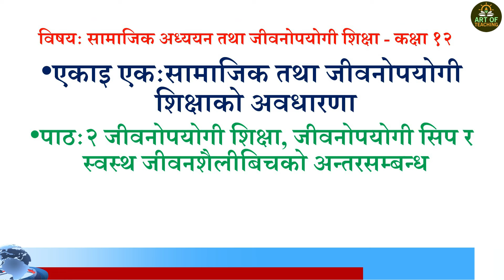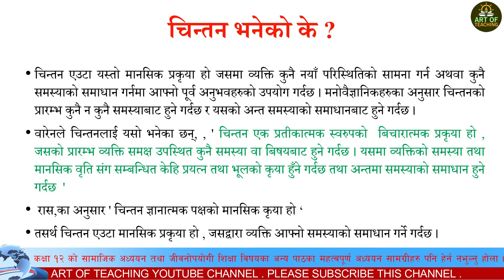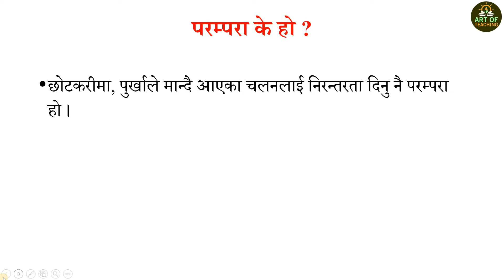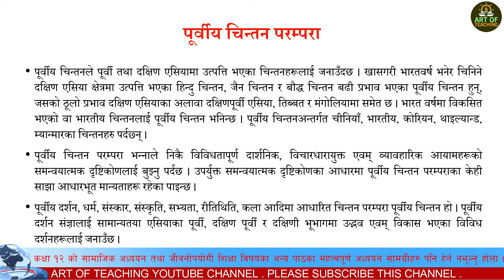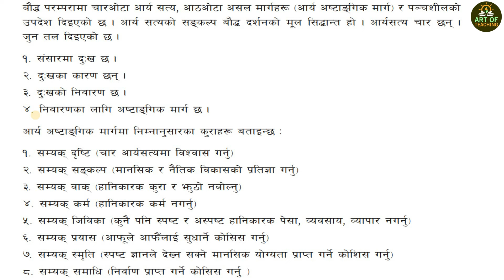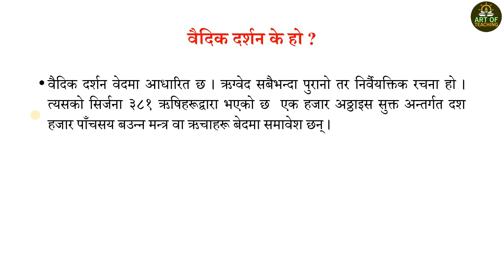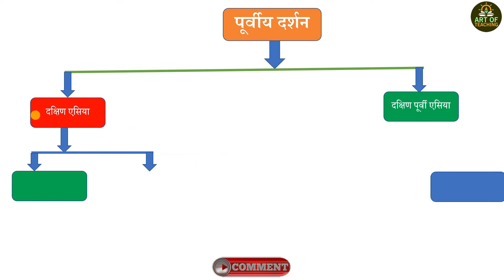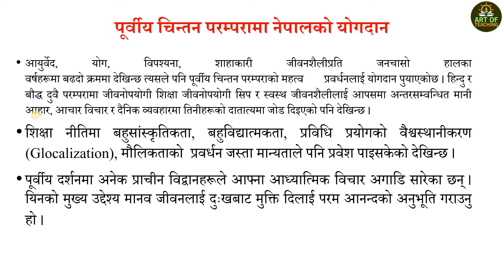पूर्वीय चिन्तन परम्परा र भइरहेका अभ्यास || सामाजिक अध्ययन तथा जीवनोपयोगी शिक्षा - कक्षा १२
पूर्वीय चिन्तन परम्परा र भइरहेका अभ्यास || सामाजिक अध्ययन तथा जीवनोपयोगी शिक्षा - कक्षा १२ मानव स्वभावले नै चिन्तनशील प्राणी हो । उसले आफ्नो उद्देश्य पुरा गर्न मानसिक चिन्तन , तर्क , कल्पना तथा समस्या समाधानको लागि उपयोग गर्दछ  । चिन्तन शक्तिकै कारण मानव अन्य प्राणीहरु भन्दा श्रेष्ठ बनेको हो  । अर्को तर्फ चिन्तनद्वारा तर्क बन्दछ र उत्पादित तर्क चिन्तनको सर्वोच्च रुप हो  । समस्याहरुको समाधान गर्नु  पनि तर्कको नै एक बढी परिष्कृत रुप समेत हो ।
कुनै लक्ष्य प्रति उन्मुख हुनु ,
लक्ष्य प्राप्तिको लागि प्रयास गर्नु ,
पूर्व अनुभवहरुको स्मरण गर्नु,
पूर्व अनुभवहरुलाई बर्तमान समस्यासंग संयोजन गर्नु,
समाधानको सार्थकतालाई नियाल्नु ,